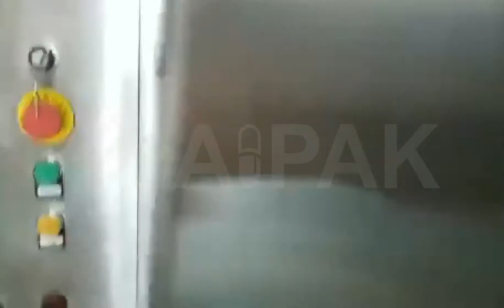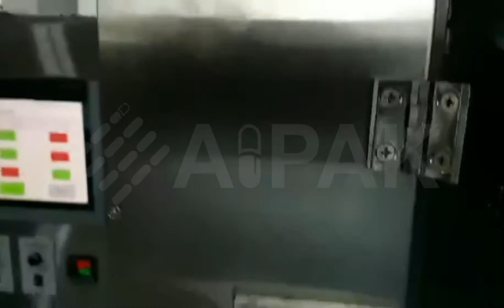Will Automatic Hard Capsule Banding Sealing Machine Ever Rule The World?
Aipak capsule banding sealing machine is used to seal capsules with a band of gelatin after filling. Banding capsules is to prevent liquid leakage and longer shelf life. The automatic hard capsule banding sealing machine can complete the filling of hard capsules (solution, suspension, microemulsion or hot solution) and sealing the capsule cap joint to make the capsule The contents are sealed in the process of packaging, transportation and use, which improves the stability and safety of the product. It can provide new modes of administration, improve the drug delivery problems of many drugs, and fill the domestic and foreign pharmaceutical and health care. The blank of hard capsule filling liquid and sealing technology in the product industry is also the gospel of many pharmaceutical companies and health care products factories for the development of some (highly active drugs, poorly soluble drugs) preparation products.